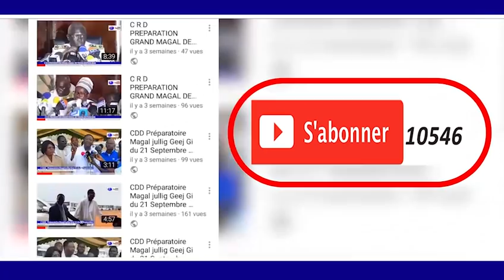1er SAFAR 1440 H 2018 MARCHE a DIOURBEL Khassida Ayassamine